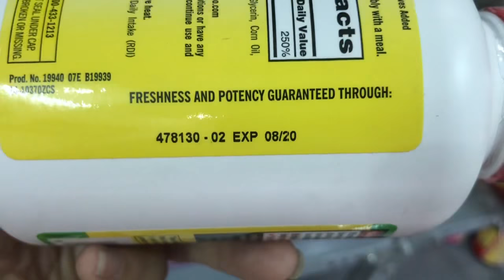[REVIEW] Vên uống bổ sung Vitamin D3 hỗ trợ cho sự phát triển xương, 2000 IU hộp 600 viên của Mỹ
Vên uống bổ sung Vitamin D3 hỗ trợ cho sự phát triển xương, 2000 IU (Kirkland) hộp 600 viên của Mỹ
Tên sản phẩm: Vitamin D3 hỗ trợ phát triển xương, 2000 IU (Kirkland) - 600 viên

Đóng gói: 600 viên/Hộp
Nhãn hiệu:  Kirkland
Xuất xứ : Mỹ

Công dụng:

Tăng cường sự phát triển và sức khỏe xương khớp, đặc biệt trong các trường hợp còi xương, yếu xương, xương dễ gãy, nhuyễn xương, loãng xương...

Tăng cường hệ miễn dịch (hỗ trợ phòng ngừa các bệnh ung thư, tim mạch, tự miễn,...

Đối tượng:Người còi xương, nhuyễn xương, suy dinh dưỡng, người cao tuổi, người ít tiếp xúc với ánh nắng mặt trời.

Liều dùng – Cách dùng: 1 viên/ lần x 1 lần/ ngày, uống với nhiều nước, nên uống trong vòng 30 phút sau ăn.

Lưu ý khi sử dụng:

Phụ nữ có thai, cho con bú, người đang dùng bất kỳ sản phẩm nào khác cần tham khảo ý kiến bác sỹ, dược sỹ trước khi dùng.

Ngừng sử dụng và hỏi ý kiến bác sĩ, dược sỹ nếu có phản ứng bất thường xảy ra.

Bảo quản nơi khô mát, đậy kín và tránh nhiệt độ cao.